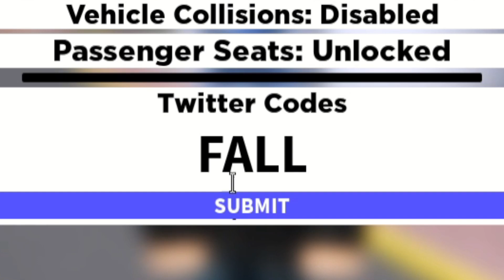NEW ROBLOX SOUTHWEST FLORIDA CODES (SEPTEMBER 2021) Roblox Southwest Florida BETA September Codes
In this Video I showed you ALL NEW WORKING CODES IN SOUTHWEST FLORIDA FOR SEPTEMBER 2021! These codes are working in Southwest Florida during Beta and 17 NEW CARS UPDATE.

Added 17 new vehicles including a few remodels and limiteds!

Welcome to Southwest Florida! Based around the Bonita Springs area, Southwest Florida is a roleplay game that offers a variety of jobs, vehicles, and more!

🌟LINKS🌟